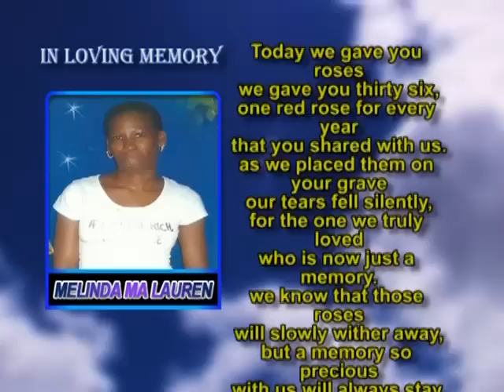Melinda Ma Lauren momory